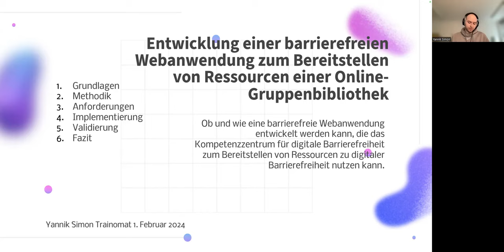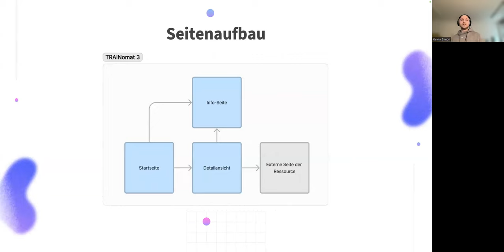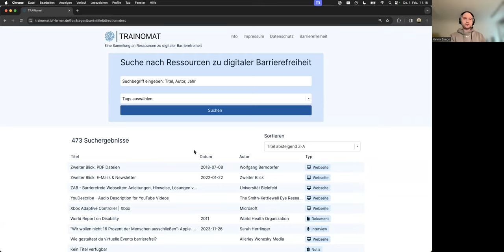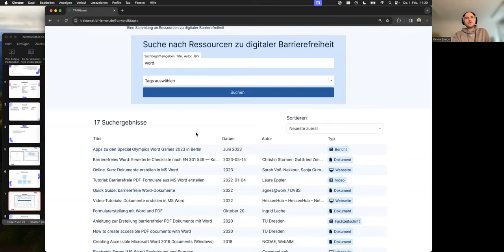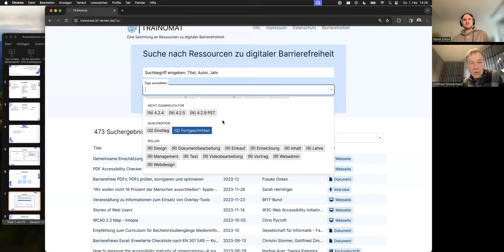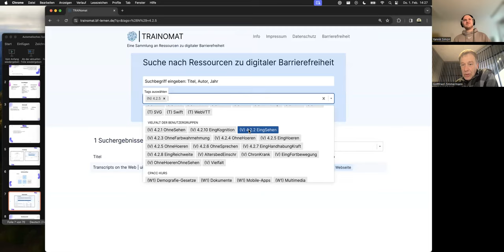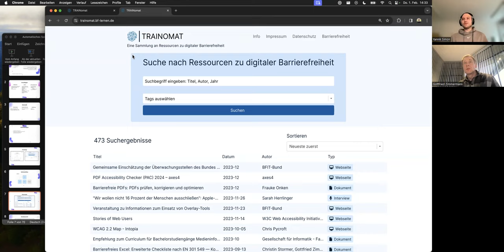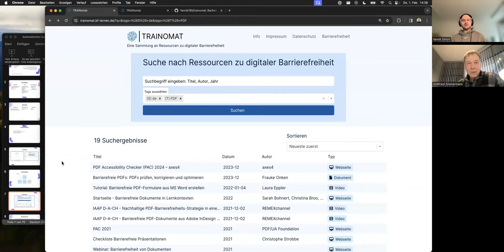Webinar am 01.02.2024: TRAINomat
Der TRAINomat ist eine von Gottfried Zimmermann und seinem Team gepflegte Sammlung von Online-Ressourcen zu verschiedenen Themen der digitalen Barrierefreiheit. Man kann entweder über vorgegebene Kategorien und Stichworte suchen oder über Volltextsuche. Im Webinar stellt Yannik Simon das neue Web-Interface zum TRAINomat vor, das er als Bachelorthesis entwickelt hat.
Das Webinar wurde vom Kompetenzzentrum für Digitale Barrierefreiheit an der Hochschule der Medien organisiert
Anmerkung: Die Untertitel wurden automatisch erzeugt und enthalten möglicherweise Fehler.